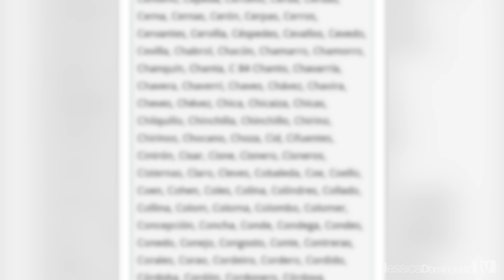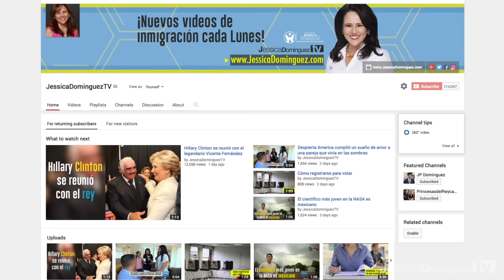INMIGRACION: Rumores falsos en la comunidad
¡Compartan esta información para que todos sepan de estos rumores falsos!